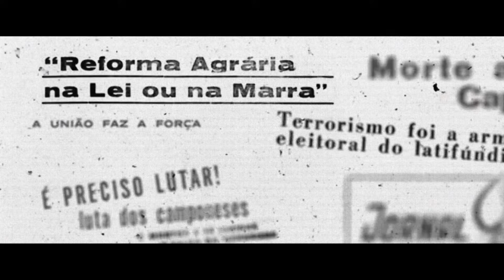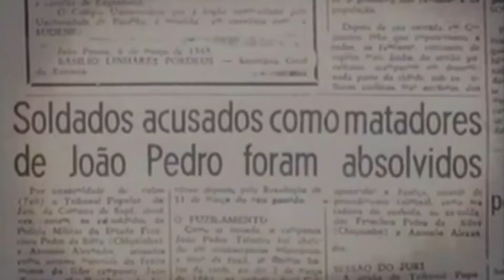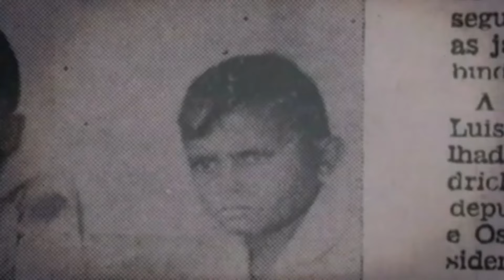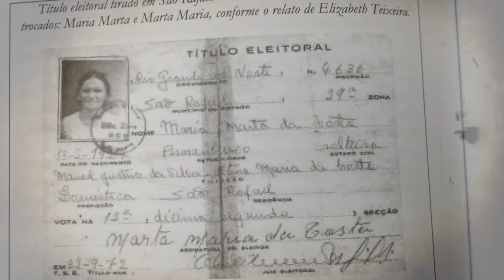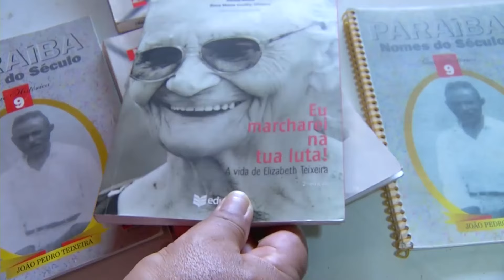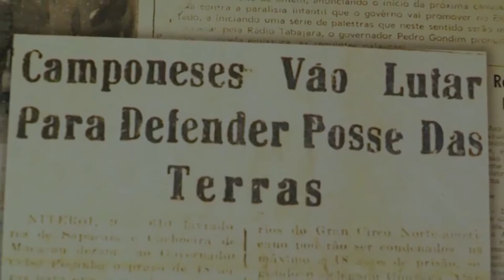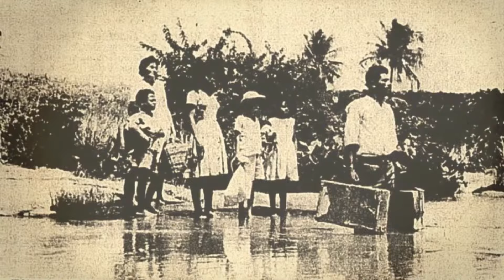DOCUMENTÁRIO ELIZABETH TEIXEIRA - MULHER DA TERRA